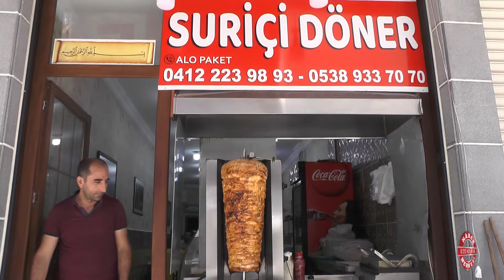Suriçi Döner Salonu İşletmesi | Abdurrahim Ekin ile Söyleşi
Merhaba değerli izleyicilerimiz! Bu videoda, Diyarbakır'da bulunan Su 2 Döner Salonu'na konuk olduk. İşletme sahibi Abdurrahim Ekin ile keyifli bir söyleşi gerçekleştirdik. 12 yıldır sektörde olan bu işletme, sadece döner ve tavuk döner üzerine özel hizmetler sunuyor.

🍢 Hizmet Çeşitliliği ve Müşteri Memnuniyeti 🍗
Abdurrahim Bey, müşteri taleplerine göre özelleştirilmiş hizmetler sunduklarını ve porsiyon, pilav, lavaş ekmeği gibi çeşitli seçeneklerle müşteri memnuniyetine odaklandıklarını paylaşıyor. İşte bu video, Suriçi Döner Salonu'nun sunduğu lezzet dünyasını yakından keşfetmeniz için bir fırsat!

🥗 Sağlıklı ve Lezzetli Alternatifler 🌯
İşletme, müşterilerinin sağlığına önem vererek, özenle hazırlanan lezzetli alternatifleriyle dikkat çekiyor. Salatalar, çeşitli ekme seçenekleri ve daha fazlası, müşterilerin damak zevkine hitap ediyor.

🚀 Paket Servis ve Başarılar 🎉
Suriçi Döner Salonu ayrıca paket servis hizmeti sunmakta ve Diyarbakır merkezden sektördeki başarılarına devam etmektedir. İşte bu video, bu başarılı işletmenin hikayesini ve lezzet dolu yolculuğunu sizinle paylaşıyor.

🔔 Kanalımızı Takip Edin ve Güncel Videolardan Haberdar Olun! 🔔
Lezzet dolu keşifler ve sektördeki ilginç hikayeler için bizi takip edin.

Suriçi Döner Salonu hakkındaki düşüncelerinizi yorumlarda paylaşın. Beğeni ve yorumlarınız, bize daha fazla içerik üretme konusunda ilham veriyor.

İyi seyirler!